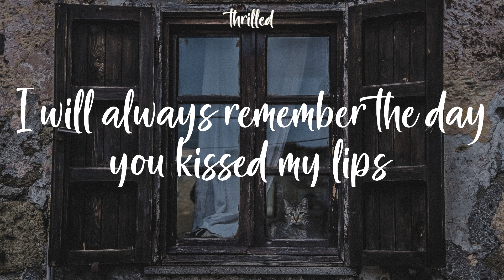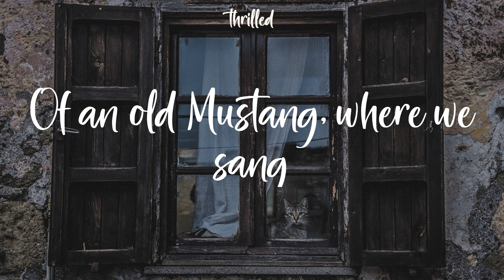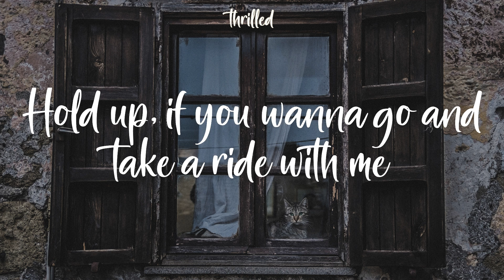Anne-Marie - 2002 (Lyrics) On the day we fell in love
On the day we fell in love Anne-Marie #2002